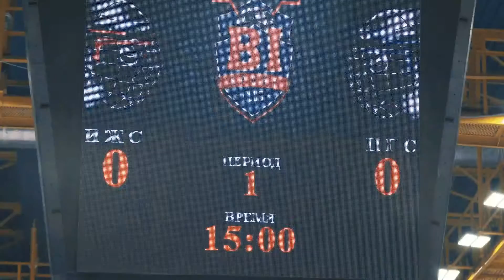Полуфинал и Финал Ежегодного корпоративного турнира по хоккею 2017